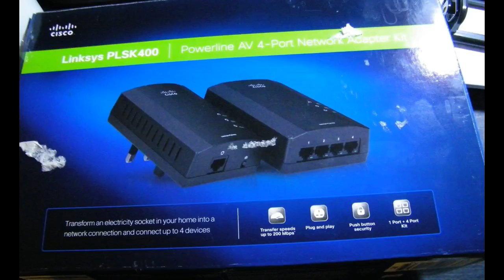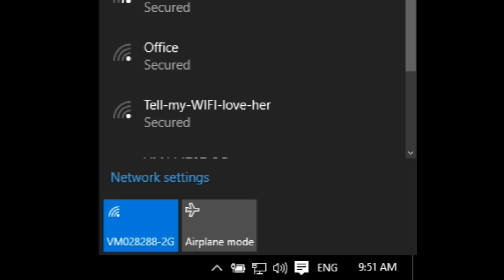Απαλλαγειτε απο τα μακρια καλωδια του ιντερνετ με χρηση powerline adapter, εγκατασταση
Απαλλαγειτε απο τα μακρια καλωδια του ιντερνετ με χρηση powerline

Linksys PLSK400 Powerline AV 4-Port Network Adapter Kit | eBay

TECHNICAL SPECS

Model Name:
Linksys PLSK400
Network Standards:
HomePlug AV
Ports:
4x Ethernet
LEDs:
Powerline, Ethernet (1-4), Power
Buttons:
Easy Connect, Reset
Wireless Encryption:
128-Bit AES Link Encryption
Power Input:
100-240V AC, 50-60Hz
Operating Temperature:
32 to 104F (0 to 40C)
Storage Temperature:
-4 to 158F (-20 to 70C)
Operating Humidity:
10 to 85% Noncondensing
Max. Link Rate:
200Mbps